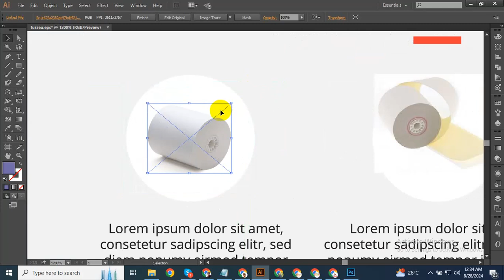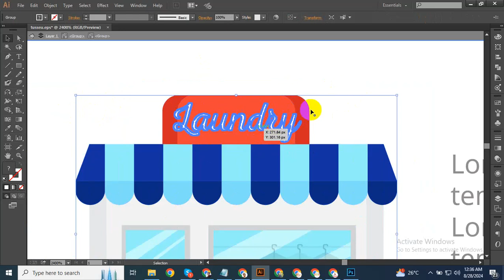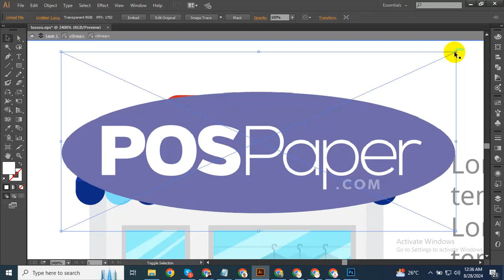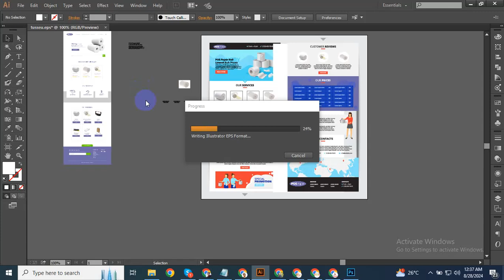Tissue web design & development full bangla web design bangla tutorial web design bangla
1. Amazon Dropshipping
2. Walmart Dropshipping
3. eBay Dropshipping
4. Facebook Dropshipping
5. Amazon wholesale FBA

100% quality and satisfaction in my work is guaranteed.

 - 100% money back guarantee
 - Superb aftercare
 - Unlimited Revisions

Included Files:
Compatible with Adobe Illustrator
100% Vector
Easy to edit & customize
01 x AI
05 x EPS 10: (Vector – Openable with many vector based graphic * programs such as Illustrator, CorelDraw)
05 x JPG - 4680×3120 px
05 x PNG - 4680×3120 px
05 x PDF
05 x SVG
Features:

Requirements:
1. What is your main Business Service?
Ans:
2. What is your Busisess Logo Name?
Ans:
3. Which Category does Your Business fall in-?
Ans:
4. Have you any Sample?
Ans:
5. Any color Preference?(Red/Blue/Orange/Black/White/Pink/Others)?

You can follow me there:
Youtub

Skype : azadarc